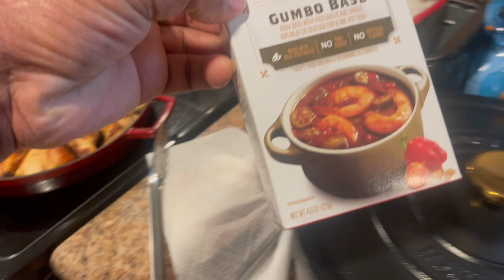MY WIFE MADE GUMBO